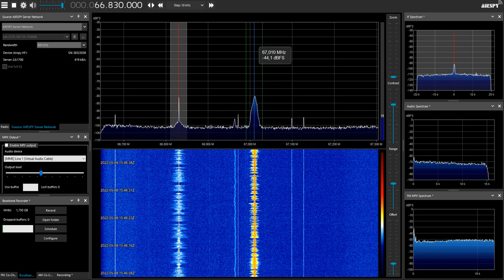[Remote DX] OIRT in Japan?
Caught this stations on a SpyServer somewhere in Japan. Config file isn't filled correctly, not showing the right place. The frequencies (66.83 and 67.01) and the lower deviation are fits to the Russian standard.